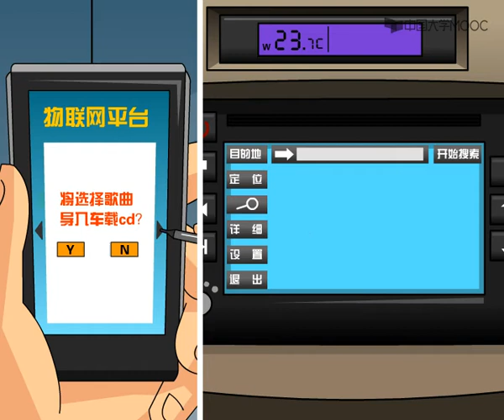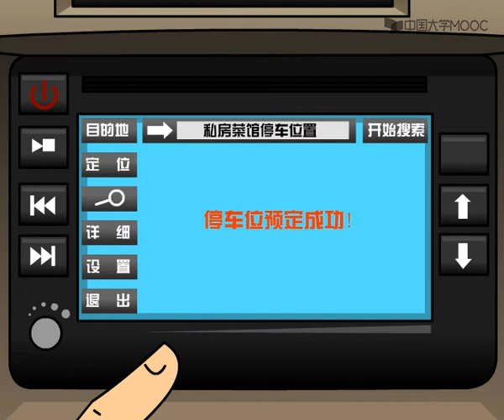物联网工程技术 车联网技术动画演示EP20